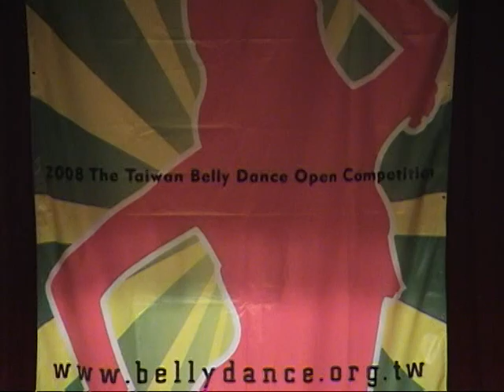2008第四屆台灣肚皮舞公開賽職業個人組冠軍champion 陳玟羽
2008第四屆台灣肚皮舞公開賽職業個人組冠軍Champion Chen wen yu.The competition in Taiwan.
Instructor&Choreography-Iveta chen(Taiwan)